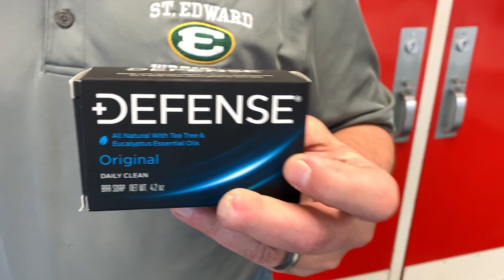Guy Sako Talking OAC Divisional State And Rebranding With Defense Soap